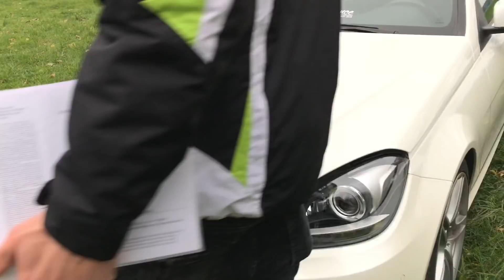Mercedes Benz C-Klasse Coupe W204 Tuning-Update 2017 | alle Veränderungen im Video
Mein Mercedes Benz C-Klasse Coupe Tuning-Update zum 2017 Saison Ende / alle Veränderungen die dieses Jahr von Februar-November statt gefunden haben findet ihr in diesem Video, viel Spaß :)
Das Fahrzeug hat bekommen:
-H&R Tieferlegungsfedern 40-45mm
-Ulter Sport Duplex Abgasanlage
-Heckdiffusor AMG
-Heckspoiler AMG Carbon
-Softwareoptimierung auf 250PS
-RaceChip XLR Pedalbox
-K&N Ansaugung
-Umrüstung Scheinwerfer auf Xenon Optik LED
-AMG front Kühlergrill
-schwarze Stoßstange unten
-getönte Scheiben hinten

Mein Equipment:
Mein Mikrofon
Meine Maus
Meine Tastatur
Mein Prozessor
Meine Grafikkarte
Mein CPU Kühler
Mein Handy
Mein Tablet
Meine Anlage